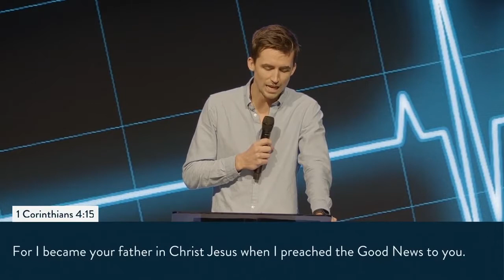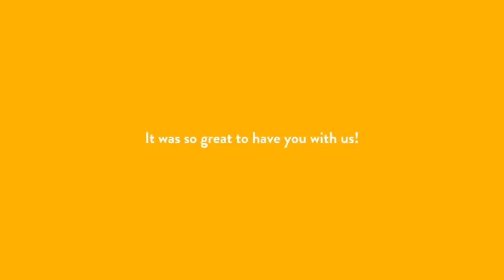Fathers and Mothers in the Faith = Matt Sweetman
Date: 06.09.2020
This Father's Day our newest father, Matt Sweetman shares the message "Fathers and Mothers in the Faith"

Children are good for your prayer life. What is Jesus's prayer life like? Do you imitate Christ? What does a Father do? Why did Christ come? What is eternal life? Who do you really want to be like? How can you get there? Who are you following? Who are you following in the Faith?

We are blessed to share in Paul's baptism.

The service closed with "The Blessing"

Passages: 1Cor 4: 14-17, 11: 1, John 6:54, John 17: 3, 1John 4: 7, 1John 3: 14-15, John 17:22, Matt 5:6, Prov 29: 18, Matt 3: 15, Ps 23, Is 40: 30
If you would like to give at Bridgeman Baptist Community Church please go